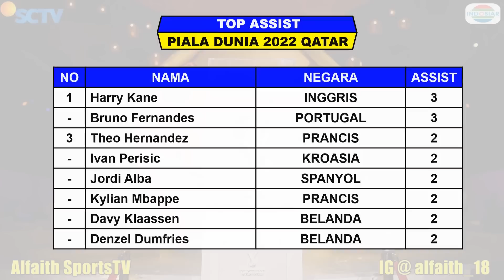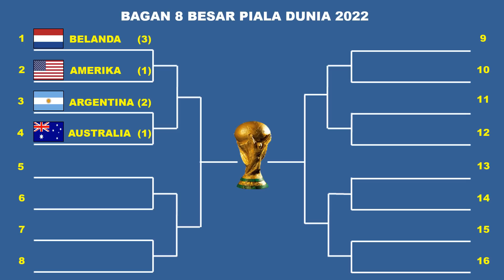Hasil Piala Dunia Tadi Malam - PORTUGAL vs SWISS - Piala Dunia 2022 Babak 16 Besar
Hasil Piala Dunia Fase Knock Out
Hasil Piala Dunia Babak 16 Besar
Hasil Portugal VS Swiss

Berikut Hasil Pertandingan Piala Dunia 2022 Serta Daftar Klasemen, Top Skor, Top Assist Dan Top Clean Sheets

Hasil 16 Besar Piala Dunia Sabtu 3 Desember 2022 Live Apk Vidio, Indosiar Dan SCTV
BELANDA VS AMERIKA SERIKAT 3-1

Hasil 16 Besar Piala Dunia Minggu 4 Desember 2022 Live Apk Vidio, Indosiar Dan SCTV
ARGENTINA VS AUSTRALIA 2-1
PRANCIS VS POLANDIA 3-1

Hasil 16 Besar Piala Dunia Senin 5 Desember 2022 Live Apk Vidio, Indosiar Dan SCTV
INGGRIS VS SENEGAL 3-0
JEPANG VS KROASIA 1-1 (PK 1-3)

Hasil 16 Besar Piala Dunia Selasa 6 Desember 2022 Live Apk Vidio, Indosiar Dan SCTV
BRAZIL VS KOREA SELATAN 4-1
MAROKO VS SPANYOL

Jadwal 16 Besar Piala Dunia Rabu 7 Desember 2022 Live Apk Vidio, Indosiar Dan SCTV
PORTUGAL VS SWISS

Jadwal 8 Besar Piala Dunia Sabtu 10 Desember 2022 Live Apk Vidio, Indosiar Dan SCTV
BELANDA VS ARGENTINA
MAROKO VS

Jadwal 8 Besar Piala Dunia Minggu 11 Desember 2022 Live Apk Vidio, Indosiar Dan SCTV
INGGRIS VS PRANCIS

TOP SKOR PIALA DUNIA

TOP ASSIST PIALA DUNIA

Daftar Negara Lolos 16 Besar
PRANCIS
BRAZIL
PORTUGAL
BELANDA
SENEGAL
INGGRIS
USA
AUSTRALIA
ARGENTINA
POLANDIA
MAROKO
KROASIA
JEPANG
SPANYOL
KOREA SELATAN
SWISS

Berikut Hasil Drawing Grup Piala Dunia 2022 Qatar
A. QATAR, EKUADOR, SENEGAL, BELANDA
B. INGGRIS, IRAN, AMERIKA SERIKAT, WALES
C. ARGENTINA, ARAB SAUDI, MEKSIKO, POLANDIA
D. PRANCIS, AUSTRALIA, DENMARK, TUNISIA
E. SPANYOL, KOSTA RIKA, JERMAN, JEPANG
F. BELGIA, KANADA, MAROCCO, KROASIA
G. BRAZIL, SERBIA, SWISS, KAMERUN
H. PORTUGAL, GHANA, URUGUAY, KOREA SELATAN

Berikut Daftar Negara Lolos Ke Piala Dunia Qatar Tahun 2022
1. QATAR (HOME)
2. JERMAN
3. DENMARK
4. BRAZIL
5. PRANCIS
6. BELGIA
7. KROASIA
8. SPANYOL
9. SERBIA
10. INGGRIS
11. SWISS
12. BELANDA
13. ARGENTINA
14. IRAN
15. KOREA SELATAN
16. JEPANG
17. ARAB SAUDI
18. EKUADOR
19. URUGUAY
20. KANADA
21. GHANA
22. SENEGAL
23. PORTUGAL
24. POLANDIA
25. TUNISIA
26. MAROCCO
27. KAMERUN
28. MEKSIKO
29. AMERIKA SERIKAT
30. AUSTRALIA
31. KOSTA RIKA
32. WALES

Perhelatan Piala Dunia 2022 Akan Dimulai Pada Tanggal 21 November – 18 Desember 2022

Pertandingan Akan Disiarkan Secara Langsung Oleh :
1. APLIKASI VIDEO
2. SCTV
3. INDOSIAR
4. MOJI
5. CHAMPIONS TV WORLD
6. MENTARI TV
7. NEX PARABOLA

FANSPAGE FACEBOOK : Alfaith Sports
SUMBER / SOURCE : FIFA
TERIMA KASIH
TRACK: CENTER RING
TRACK:

FIFA World Cup 2022 Finals
Highlights piala dunia
Hasil pertandingan piala dunia
Daftar Negara Lolos 16 Besar Piala Dunia
16 Besar Piala Dunia 2022
Jadwal 16 Besar Piala Dunia
Daftar Negara Lolos Ke Piala Dunia 2022
Jadwal 8 Besar Piala Dunia 2022
Jadwal Perempat Final Piala Dunia 2022
Jadwal Piala Dunia Babak 8 Besar
Hasil 16 Besar Piala Dunia 2022
Hasil Piala Dunia 16 Besar
Round Of 16 World Cup 2022
Bagan 16 Besar Piala Dunia
Daftar Negara Lolos 8 Besar
Bagan 8 Besar Piala Dunia
Drawing 8 Besar Piala Dunia